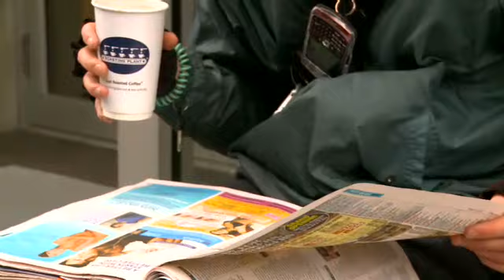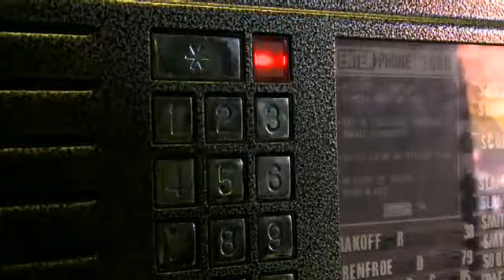HEADWAY ELEMENTARY 5TH EDITION UNIT-02 | A day in the life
A DAY IN THE LIFE OF ALEX
A DAY WORK IS ONE OF EVERYONE'S LIFE IN AND ALL OF US GOES ON HIS OWN JOB SO HOW IS OR HOW WAS YOUR DAY AT WORK TELL US IN THE COMMENT BELLOW